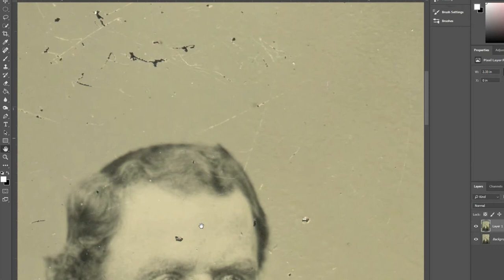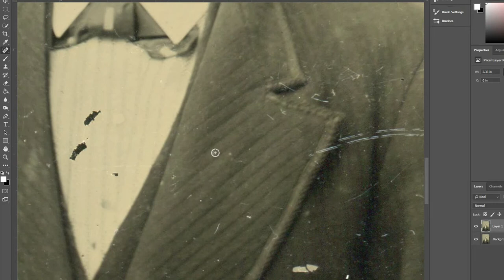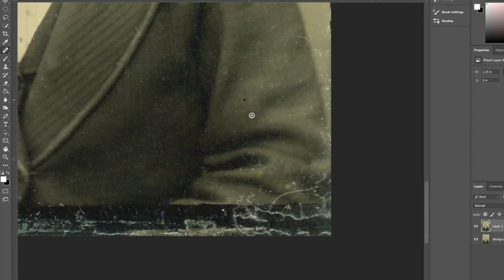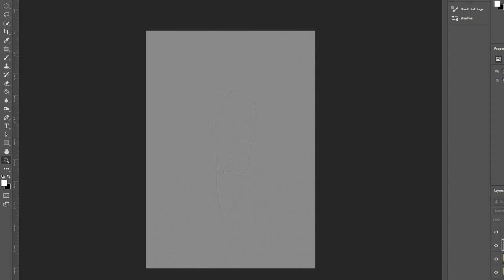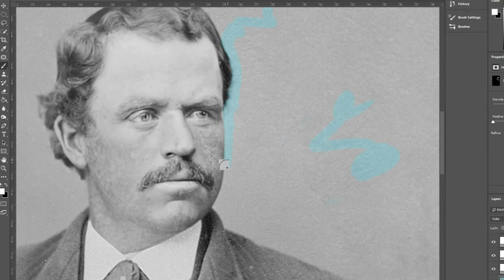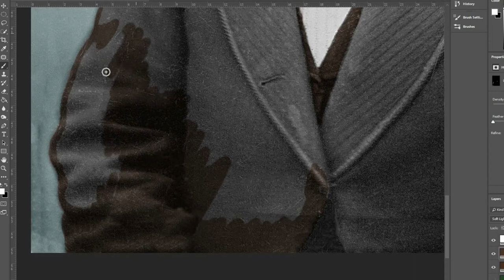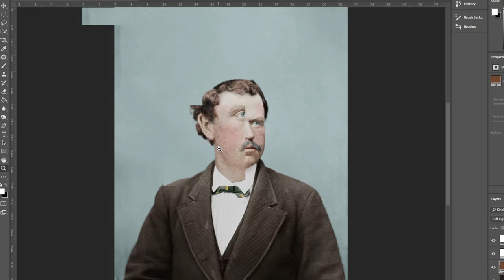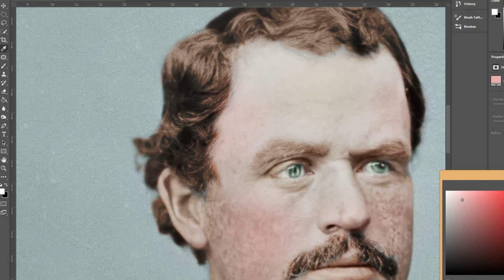1900 Tintype Antique Photo Restoration and Colorization and a bit of animation (Personal Collection)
4 Hour process sped up to 11 minutes. I started teaching myself to repair photos of my family going back over 100 years.  I may not be doing the same method as others may know, but I am getting there (and as long as you get the result you are happy with, thats what matters)

You can reach me through my productions FB page

Here I have free green screens, effects (sound and video), and even short videos which I have created.  They are more on the darker side.  Excited to say one of my green screens was recently used in a youtube movie!